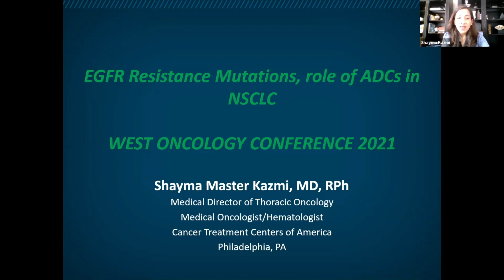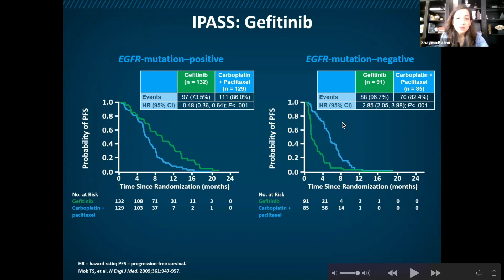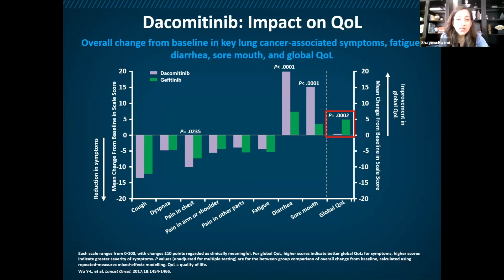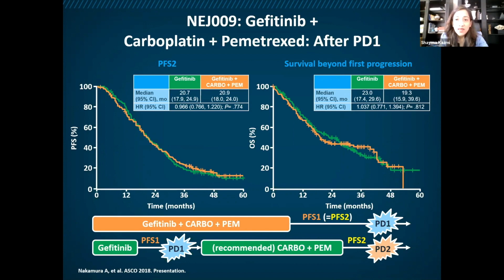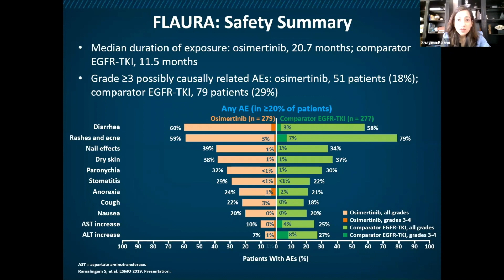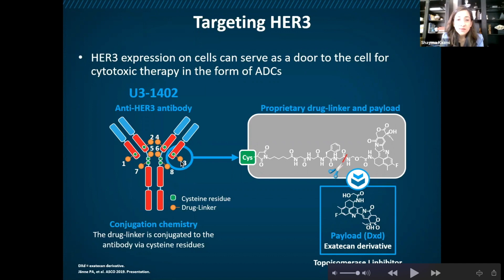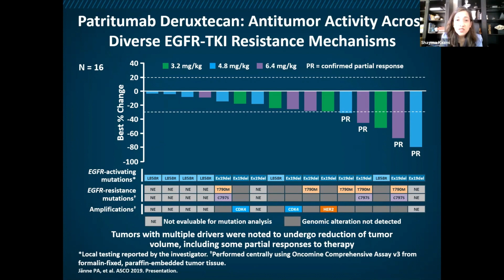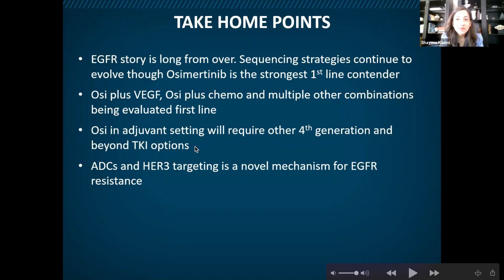[CẬP NHẬT 2021] UNG THƯ PHỔI KHÔNG TẾ BÀO NHỎ CÓ ĐỘT BIẾN EGFR.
Liệu pháp nhắm trúng đích (Targeted Therapy) bằng việc sử dụng các thuốc EGFR-TKI được xem là một trong những phương pháp điều trị ở bệnh nhân ung thư phổi không tế bào nhỏ có đột biến EGFR dương tính. Tuy nhiên một thời gian điều trị sau đó bệnh nhân vẫn bị tiến triển và kháng trị. Vậy cơ chế đề kháng của liệu pháp này là gì và những hướng đi mới trong tương lai sẽ ra sao ? Mời các bạn cùng tìm hiểu thông qua bài nói chuyện của Bs. Shayma Kazmi- Giám đốc y khoa của khoa ung bướu học lồng ngực, thuộc trung tâm điều trị ung thư Philadelphia Hoa Kỳ.